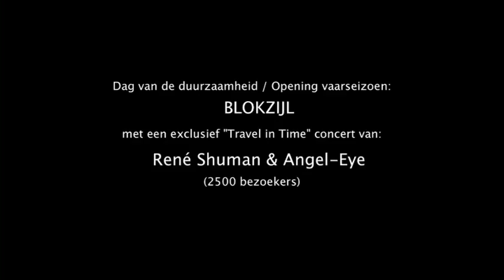Rene Shuman & Angel-Eye Blokzijl Travel in Time / Opening Vaarseizoen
Dag van de duurzaamheid.

(Special thanx to Walther Krijthe voor de foto's)